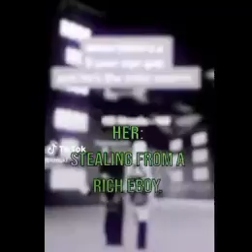Ttd3 edits complication | Cottonkenzi